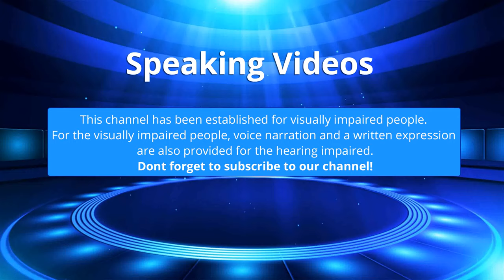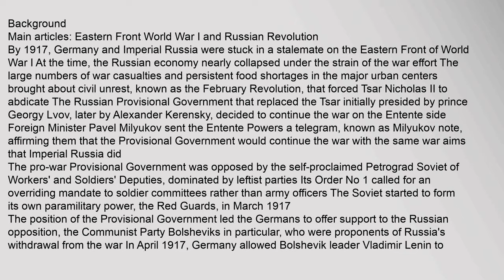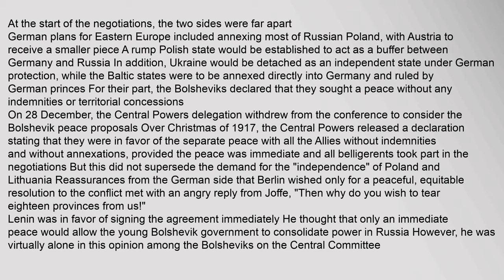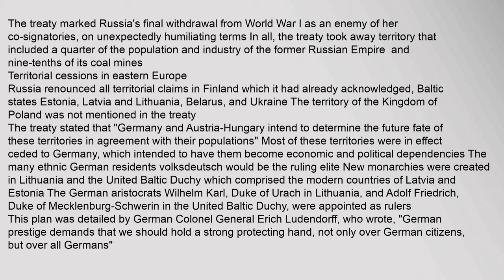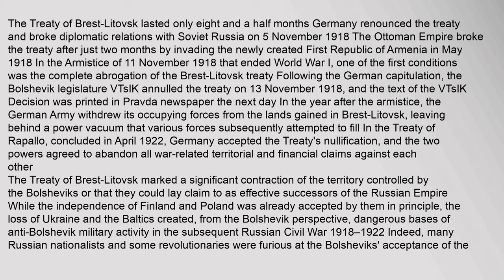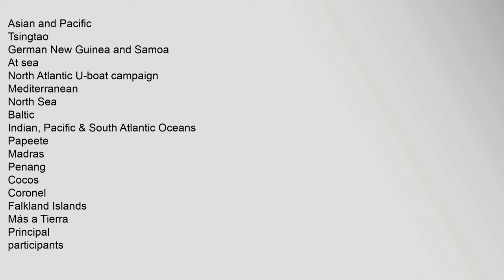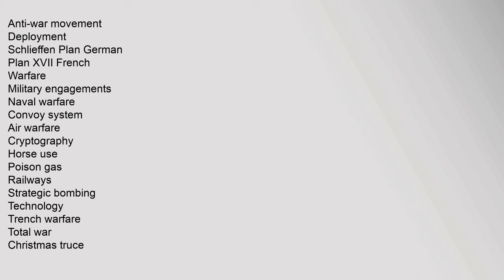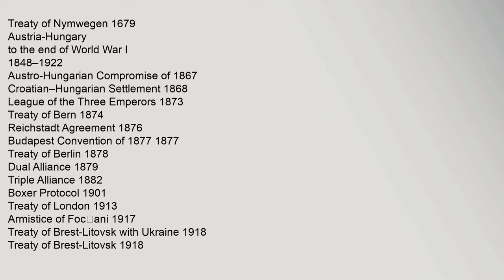Treaty of Brest-Litovsk